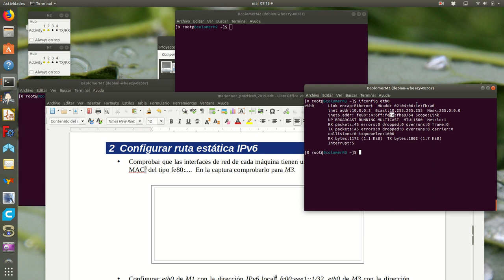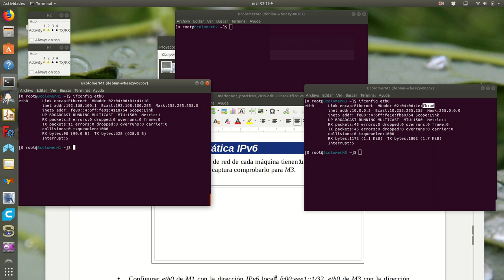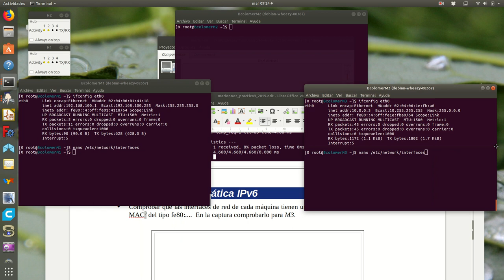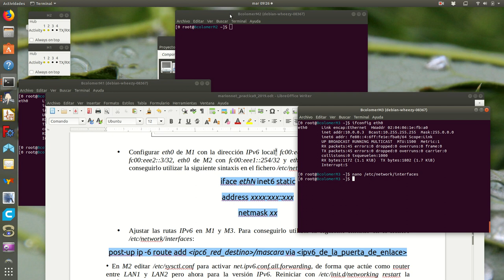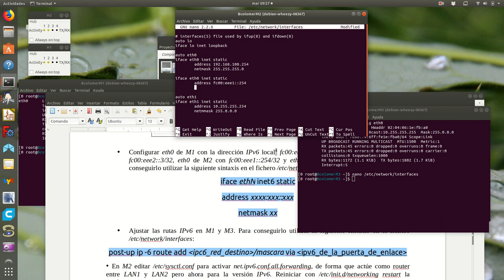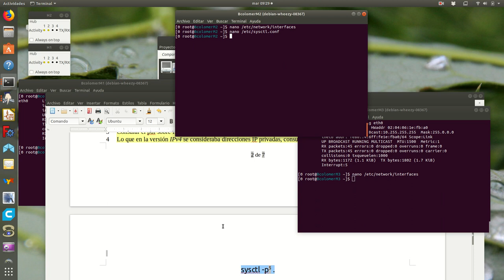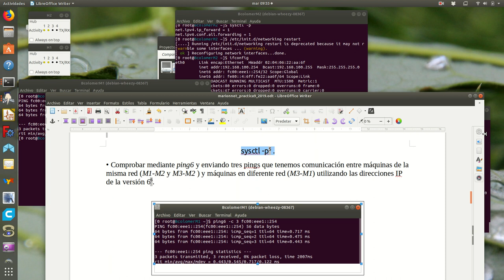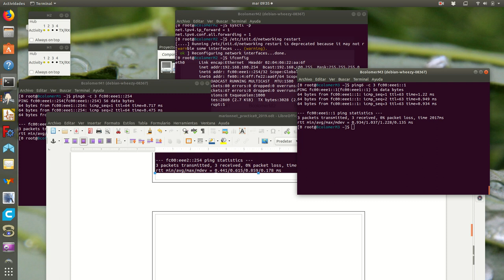Marionnet9_s2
Sección 2 de la práctica 9 de marionnet